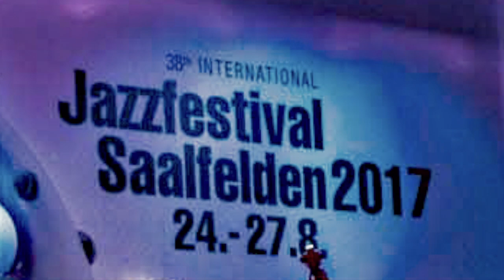Jazzfest Saalfelden "Prine Zone" August 2017 Auszug 1/3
Savina Yannatou - voc
Gerald Preinfalk - ss,as,bars,bcl
Thomas Frey - fl
Christoph Walder - fhrn
Dimitrios Polisoidis - vla
Michael Moser - vcl
Georg Vogel - pno, keys
Vinicius Cajado - b, ebass
Matheus Jardim - dr